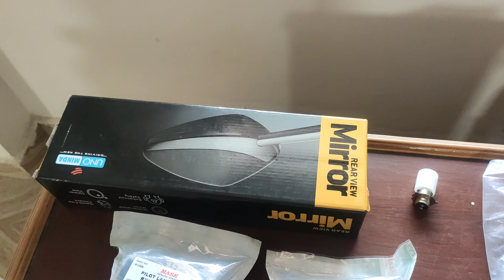RX100 Spares parts| Yamaha RD350 Handle|Modified Yamaha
Welcome to our latest video on the Yamaha RX100, the legendary bike that has captured the hearts of bike enthusiasts for decades! In this video, we dive deep into the various spare parts available for the RX100, including detailed discussions on their prices.

We break down the costs and give you insights into maintaining this classic bike without breaking the bank.